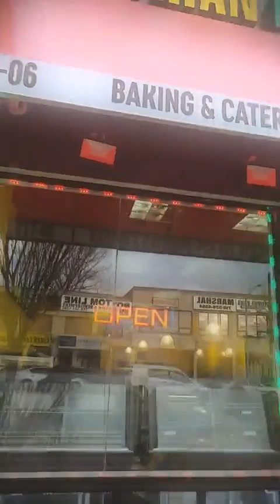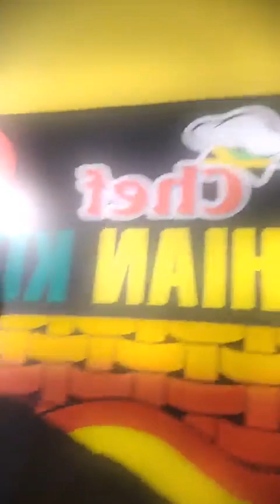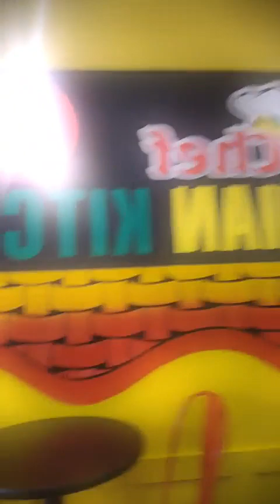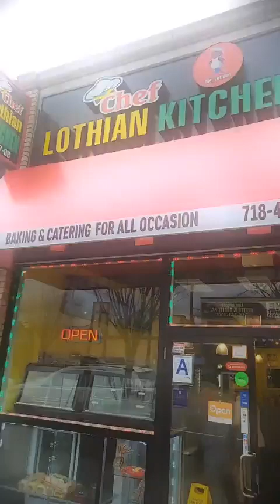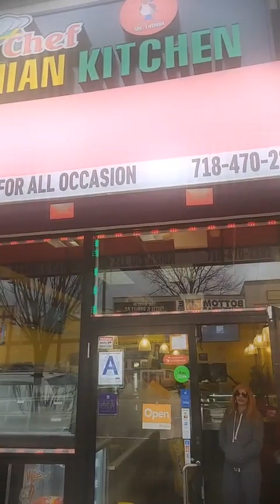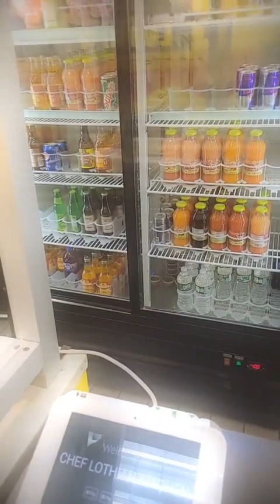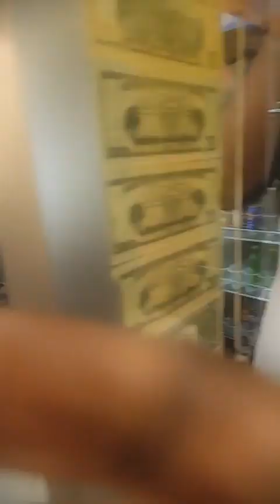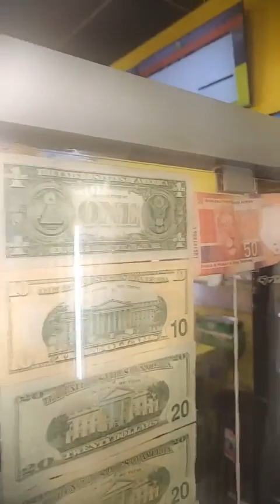CHEF Lothian kitchen LLC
Chocolate and Vanilla visit CHEF Lothian kitchen LLC